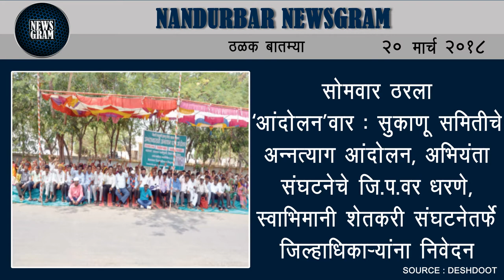Nandurbar Newsgram | Nandurbar News | Today's News Headlines | 20 March 2018